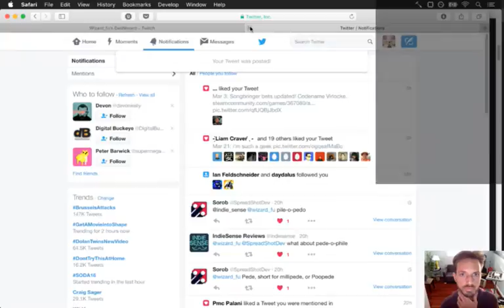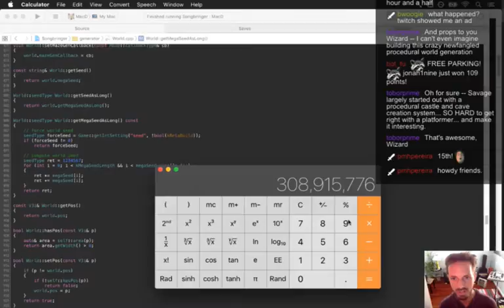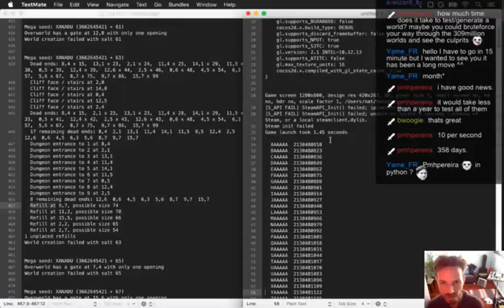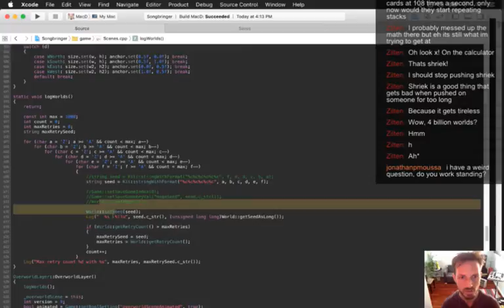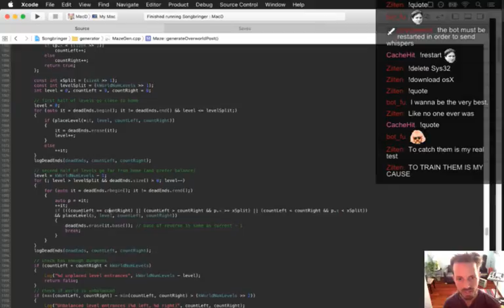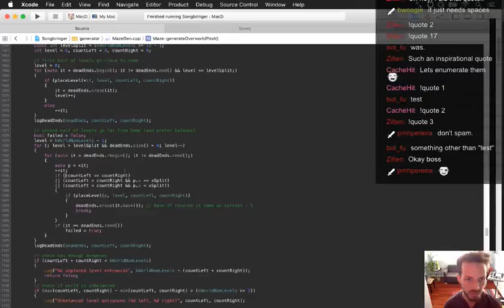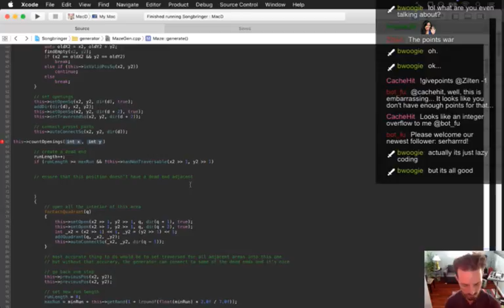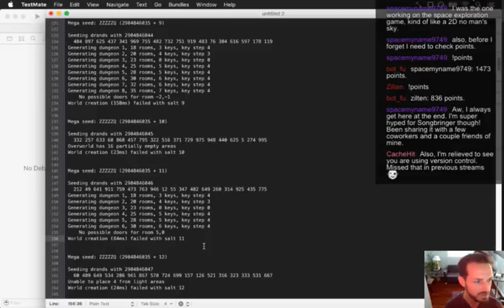Songbringer Day 334 - MAJOR GEEKERY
Today: this is probably the geekiest stream ever, ever. The playlist for this series